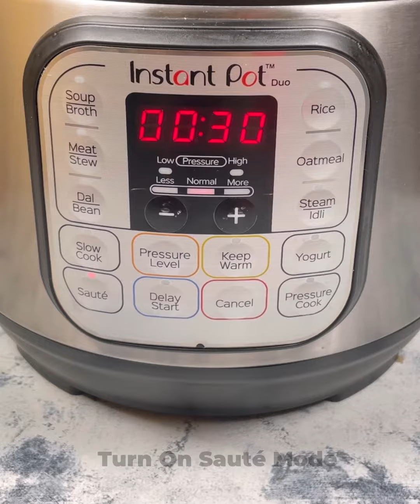Instant Pot Sambar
Instant Pot India
Hello Friends
Today we make one of the most love dish not only by South India but by world. The dish is super nutritional and all the nutritions are captured by Instant Pot by @instantpot.in
So make this yummy dish and relish with dosa idli vada or even with plain rice